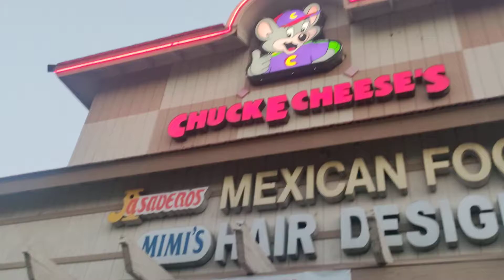Chuck E Cheese